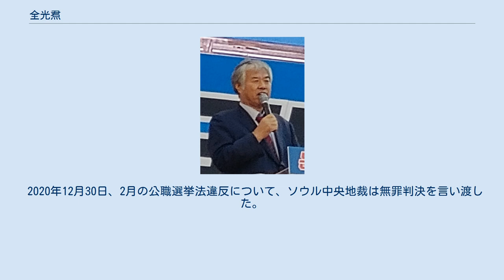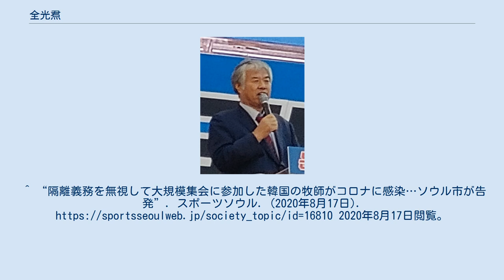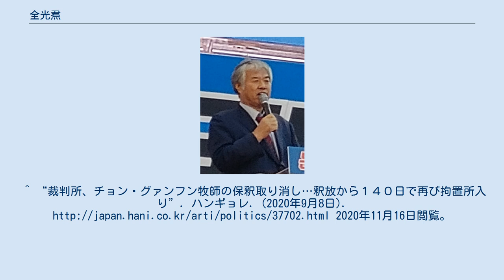全光焄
全光焄（チョン・グァンフン、전광훈、1956年3月28日-）は、大韓民国（韓国）の宗教家。
 1956年3月28日に慶尚北道の義城郡で生まれた。
ソウル特別市の光云電子工業高等学校を卒業し、教育部の各種学校として認可されたの大韓神学校（現在の安養大学校）で神学の学士号を取得。
安養大学校で牧会研究課程6ヵ月コースを修了（修士号とは無関係）。
 政治的には李承晩・朴正煕を擁護する反共保守的傾向とされる。
韓国キリスト教評議会の現職代表会長。
今では廃れた基督愛の実践党から出馬した元大統領候補であり、基督自由党を設立した主要なメンバーの一人。
 2020年のキリスト自由党大会では同年4月に行なわれる総選挙での支持を訴えた。
新型コロナウィルス感染の警戒レベルが最高位に引き上げられる中、汎国民闘争本部議長として文在寅（ムン・ジェイン）大統領の退陣集会（いわゆる太極旗集会）を連日のように開催して、同年2月24日に公職選挙法違反（事前選挙運動）で拘束されたが、4月20日に「この事件と関連しているか、違法な一切の集会やデモに参加してはならない」という条件で釈放された。
 2020年8月16日、自身が担任牧師を務めるサラン第一教会で集団感染が発生し（その後、自身も感染が判明）、政府とソウル市は、感染病予防法違反容疑で同氏を告発した。
またソウル中央地検は、保釈条件に違反したとして、保釈の取消をソウル中央地方法院に請求した。
前日の光復節には、光化門広場において、保守団体「一波万波」などが主催した現政権を糾弾する大規模集会に自身や教会関係者が多数参加していた。
9月7日、ソウル中央地裁は保釈を取り消し、保釈保証金3000万ウォン（約268万円）を没収し、再びソウル拘置所に収監された。
 2020年12月30日、2月の公職選挙法違反について、ソウル中央地裁は無罪判決を言い渡した。
^ “한국교회 전도의 모델교회”. 시사타임즈. (2007年4月30日). 2020年4月8日閲覧。
^ “전광훈 목사 "사랑실천당 당원 70만 확보"”. (2008年2月20日). 2020年2月4日閲覧。
^ “'정치 목사' 전광훈 누구? 나이는? 어느 지역 출신?”. （韓国）毎日新聞. (2019年6月7日). 2020年2月4日閲覧。
^ “隔離義務を無視して大規模集会に参加した韓国の牧師がコロナに感染…ソウル市が告発”. スポーツソウル. (2020年8月17日). 2020年8月17日閲覧。
^ “裁判所、チョン・グァンフン牧師の保釈取り消し…釈放から１４０日で再び拘置所入り”. ハンギョレ. (2020年9月8日). 2020年11月16日閲覧。